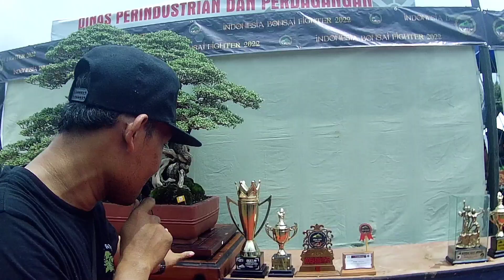Hasil Penjurian Bintang...Pameran Bonsai Jepara 2022 Indonesian Bonsai Fighter.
Pamnas Bonsai Jepara 2022. Indonesian Bonsai Fighter. Kelas Prospek, pratama, madya, utama, bintang.